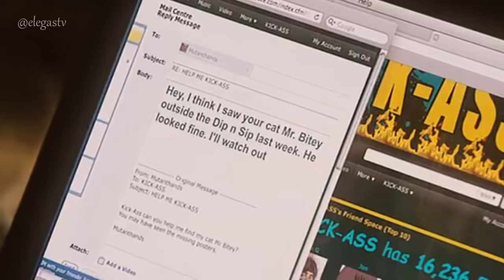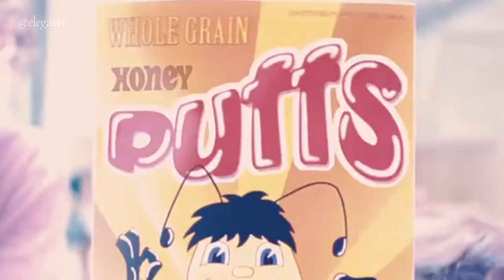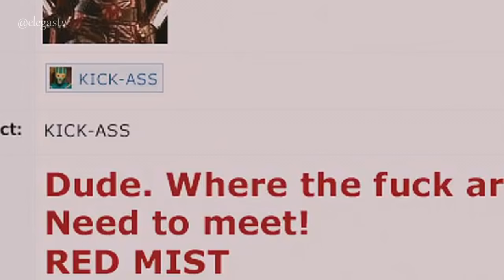A polêmica envolvendo a violência de Kick-Ass - Quebrando Tudo